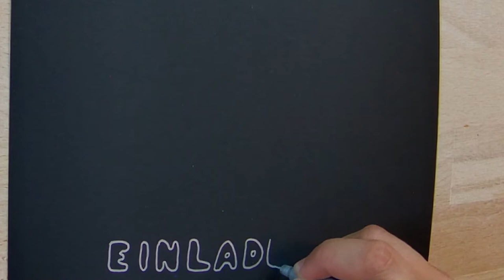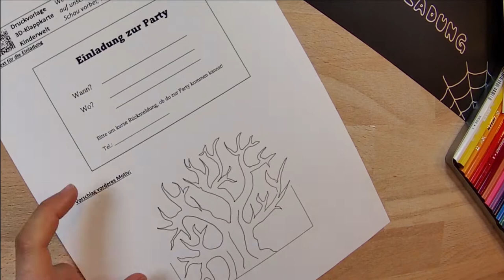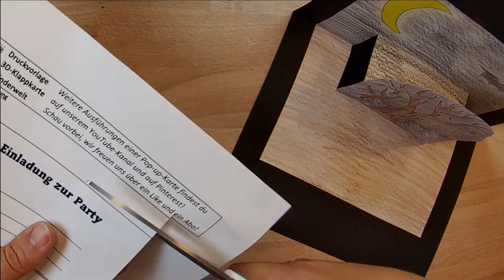Kindergeburtstag | Pop-up Einladung "Halloween" ganz einfach gestalten – mit GRATIS Druckvorlage!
Der Link zum Download steht unten bereit!

Eine Halloween-Party steht an und du möchtest die Einladungskarten mit deinem Kind selbst basteln und gestalten? Dann bist du bei unserer Videoreihe über Pop-up Karten genau richtig!
Dein Kind kann nach seinem Können die Ausmalbilder anmalen und gestalten. An den vorgegebenen Linien falten und einschneiden, dies muss, je nach Alter des Kindes, von einem Erwachsenen gemacht werden. Richtig gefaltet und geklebt ist diese einfach Pop-up-Karte ein echter Hingucker!

Materialliste:
schwarzes Papier Din A4 – wenn möglich etwas dicker, wir haben 130 g-Papier gewählt
Farbstifte
silberner Lackstift für den Einladungsschriftzug und Verzierung außen
Schere
Klebestick
…und natürlich die ausgedruckte Vorlage!

Hier geht’s zur GRATIS Druckvorlage via Pinterest:
Seite 1:
Seite 2:
Die Bilder herunterladen und RANDLOS auf A4 ausdrucken!
Weiters ist die Druckvorlage auch als PDF (für 5 verschiedene Motive) über die Plattform "eduki" gratis erhältlich

Es gibt auch noch weitere Motive für Partyeinladungen – hier geht’s zu den einzelnen Videos und Vorlagen: